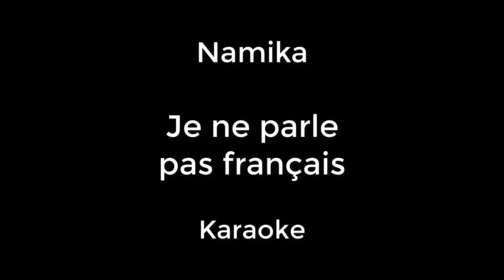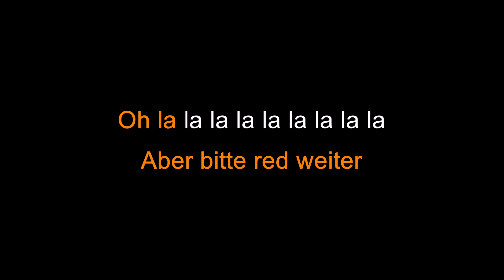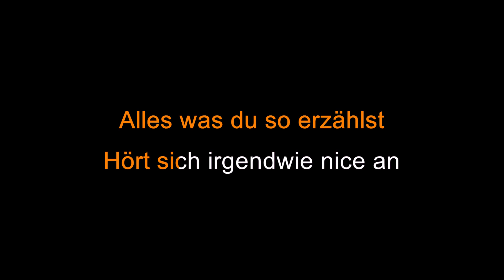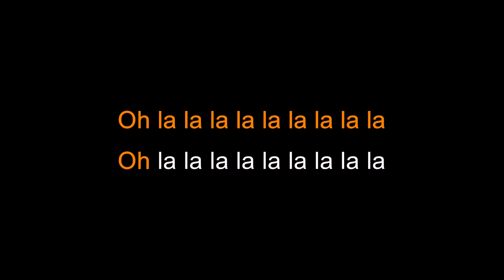Namika • Je ne parle pas français • Karaoke